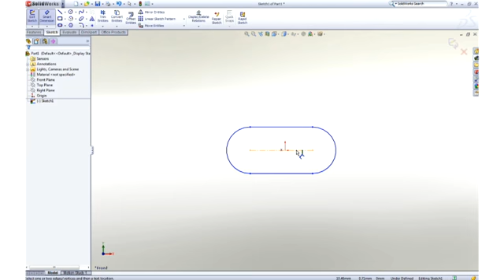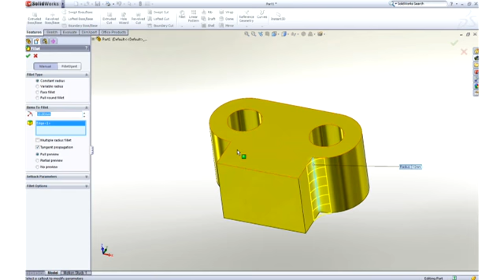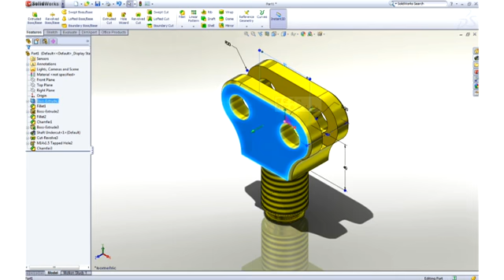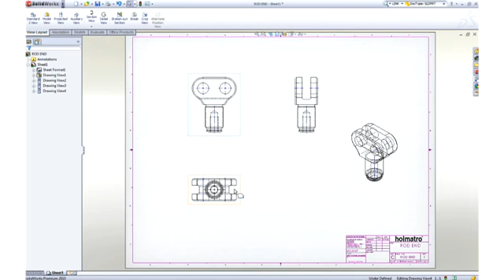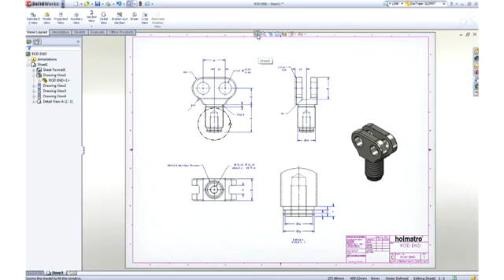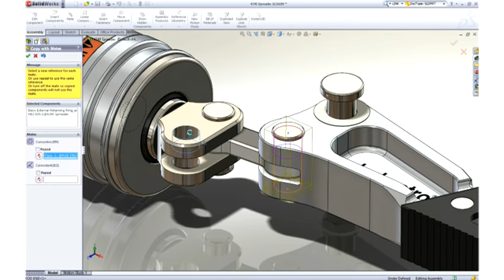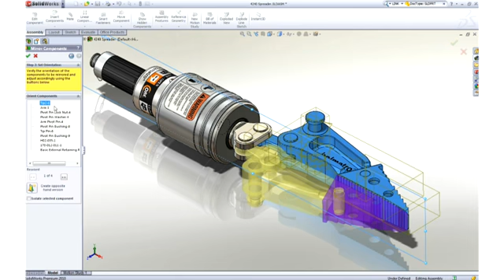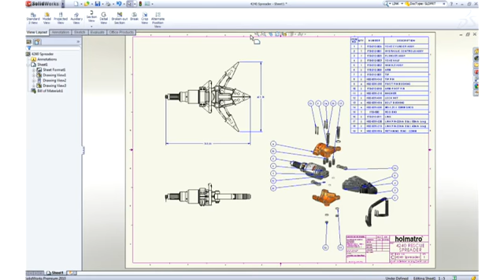First Look at SOLIDWORKS Mechanical CAD